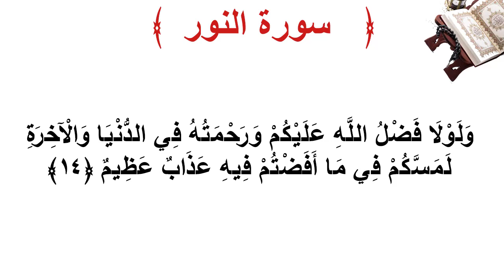سورة النور الأية 14